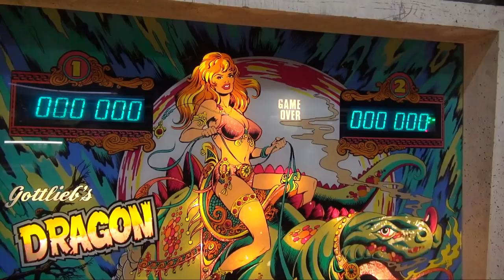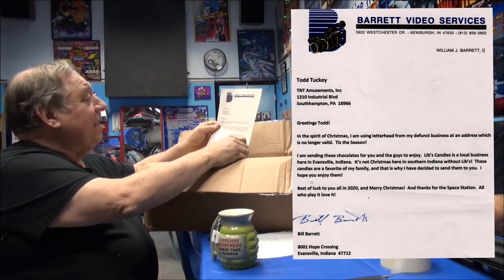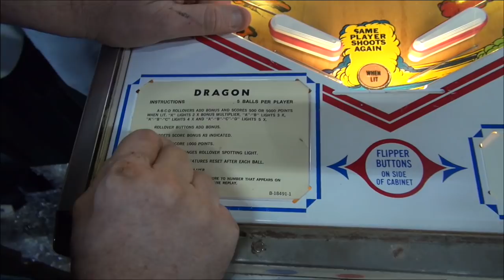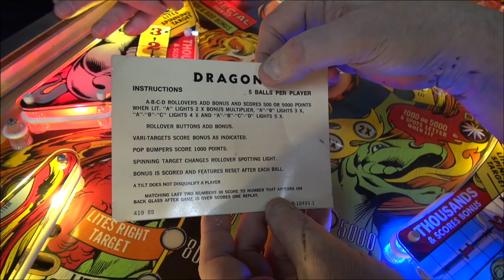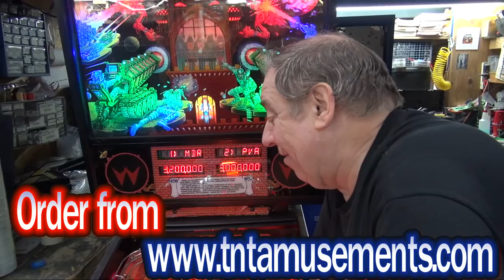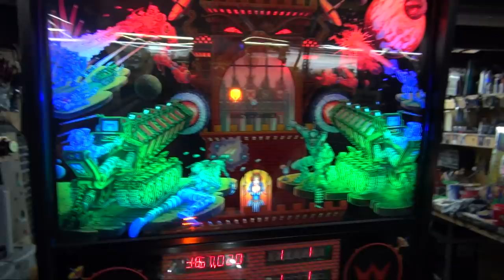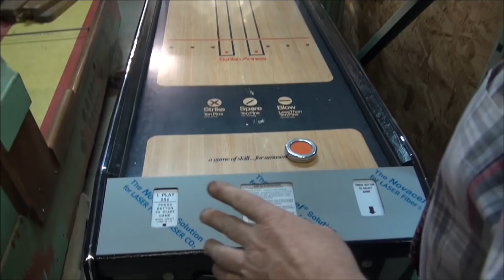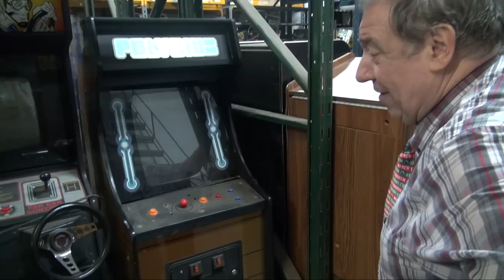#1542 Gottieb DRAGON-Williams BIG GUNS & MONSTER BASH Pinball-Free Glass! TNT Amusements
Todd and Rob Tuckey start with a Gottlieb DRAGON Pinball Machine that mysteriously had holes filled in on playfield.  We try to find out why!  See two Chicago Gaming MONSTER BASH Pinball Machines along with a new Stern Premium ELVIRA being set up. TNT Amusements gives away free clear pinball glass that has scratches to anyone who asks for it!  A Double Donkey Kong board is shown.  Also see a really nice Williams BIG GUNS Pinball and another TIC TAC STRIKE Shuffle Bowling Alley. And see Todd also being interviewed for a new movie coming out. We start off with more gifts from our wonderful fans!